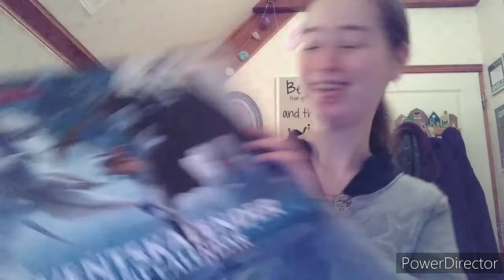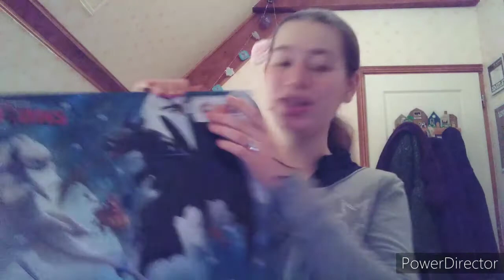Jour 7 de l'Avent 😇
Heyah !
Voici l'ouverture des cases n°7 des calendriers, avec ma Bonne Conscience ! 😁

Et on dirait bien dis que c'est son jour dis donc ! 😆😜